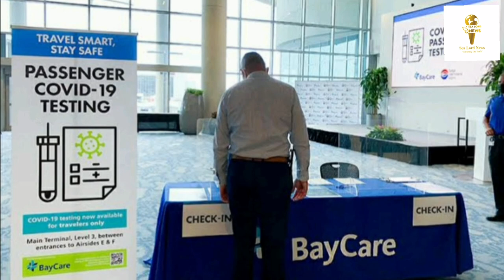UAE Lifts Ban On Transit Flights Including From India and Pakistan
The NCEMA, however, made it clear that the restrictions on travel from India to UAE are still in place, but the curbs will be eased for those Indians who have a valid residency permit and are fully vaccinated. Transit passengers have to present a negative PCR test, the National Emergency and Crisis Management Authority said on Tuesday. Dubai is a key transfer hub for global travel. The United Arab Emirates will lift a ban on transit passengers from India, Pakistan, Sri Lanka, and African countries.